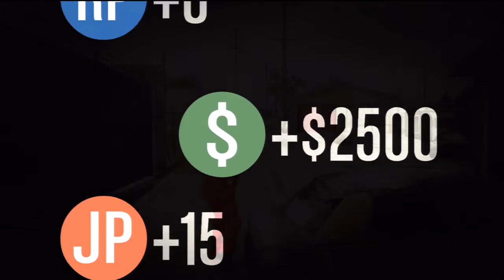Grand Theft Auto Online - Contact Mission - No Hay Bronca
Watch the rest of the GTA Online videos

Donate Games! (Via Amazon) - Keep this channel playing the HOTTEST games today!

What's your favorite GTA Online game mode? Post your response in the comments below.

FOR ALL GAME DEVELOPERS AND PUBLISHERS: If you don't want me posting videos of your game, please notify ME via e-mail or Youtube private message and I will remove them in an instant! No need for people's channels to be deleted.